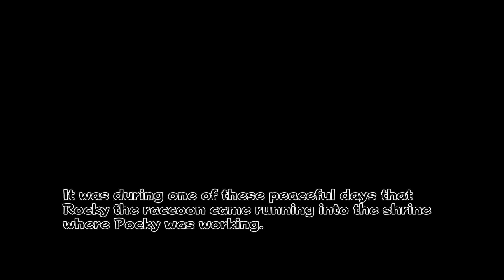Think Fast: Yokai's Return (Pocky and Rocky Reshrined)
Shrine maiden and tanooki make their return!

Pocky and Rocky Reshrined is available on Playstation 4 and Nintendo Switch for $30

Keep in touch via the social media!